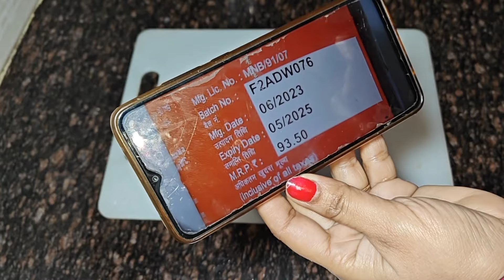कंघे को पॉलिथीन पहनते ही चौक जाओगे 😱 kitchen tips 2024